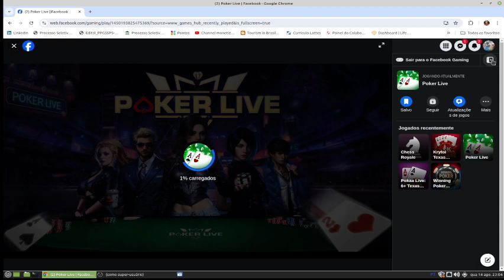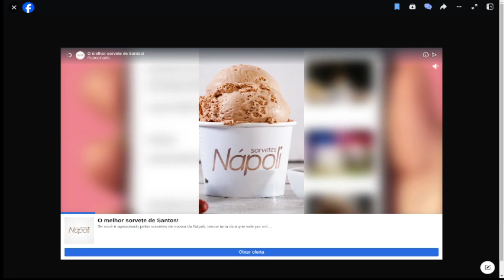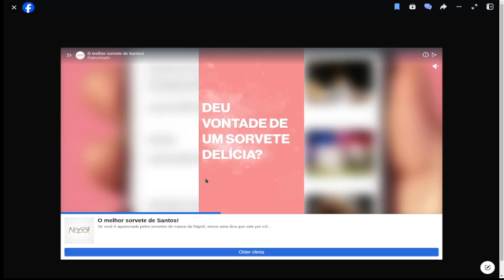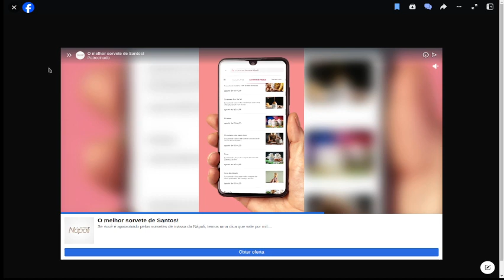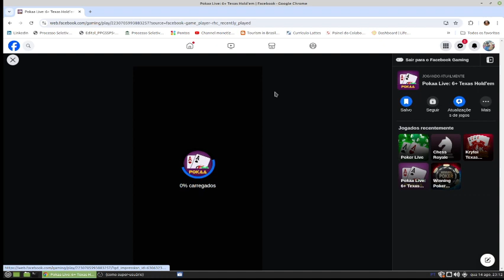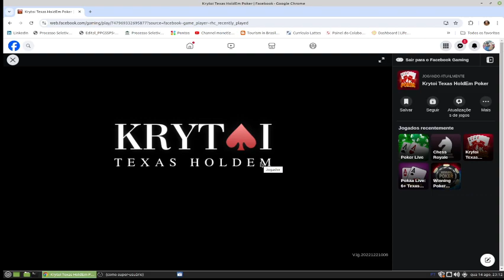POKER LIVE GAME PLAY= WHEN YOU LOOSE IN ONE APP, CHANGE TO ANOTHER...